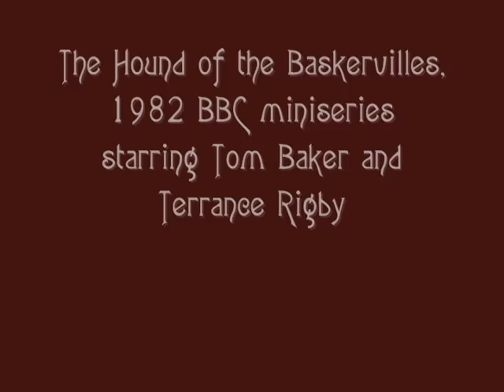Tom Baker in "The Hound of the Baskervilles"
The scene from the beginning of the story, where deductions about Dr. Mortimer are made from the walking stick he left behind at 221B. The role of Sherlock Holmes was Tom Baker's first acting job after leaving Doctor Who.